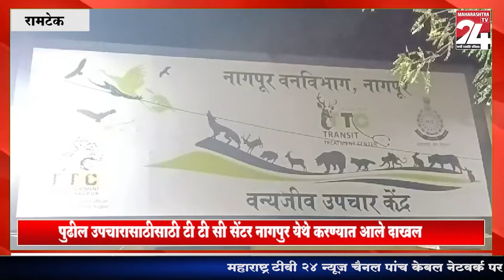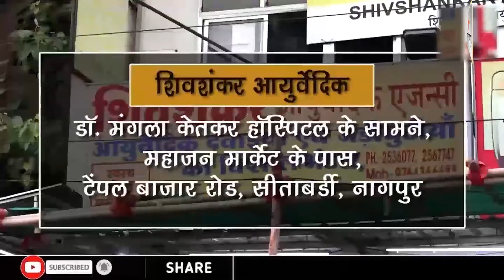रामटेक - एक जागरूक नागरिका मुळे वाचले गव्हाणी घुबड पक्षाचे प्राण || 9 FEB 2024